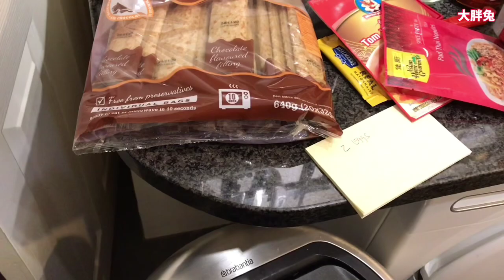【Vlog】英国第二次封城下的工作日常